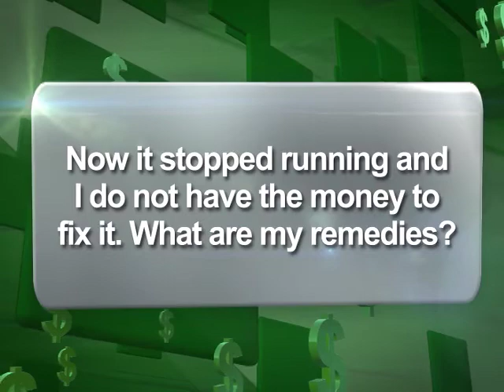Episode 21, Itama po Natin! by: Ben Lou in Balitang Canada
Today, April 13, 2014, episode in Balitang Canada, Itama po Natin! by: Ben Lou. Topic, not every advice you hear on TV may apply to you.